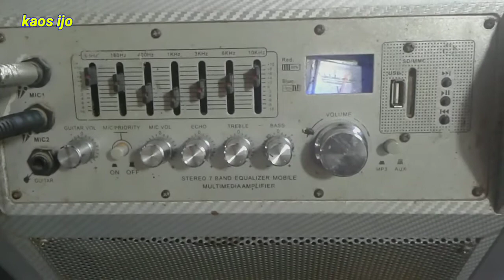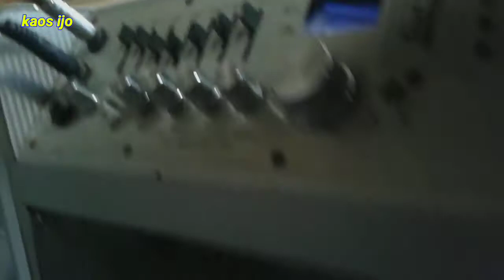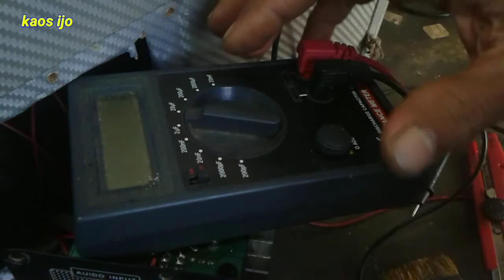amplifier berbunyi kretek kretek